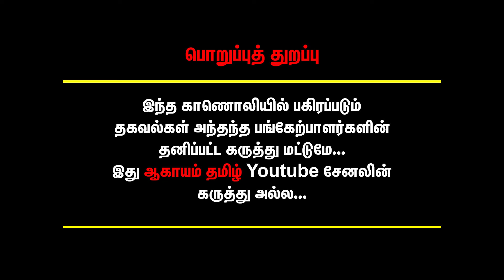சொந்த படத்தையே பலி கொடுத்த Vijay Antony' 'இயக்குனரை ஏமாற்றி சுத்த அயோக்கியத்தனம்' | Goat 3Rd Single